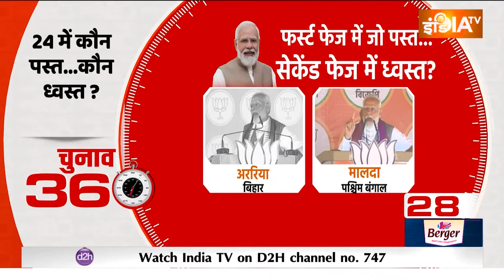Chunav 360: EVM को मिल गया ग्रीन सिग्नल | LokSabha Election 2024 | Second Phase Voting | EC